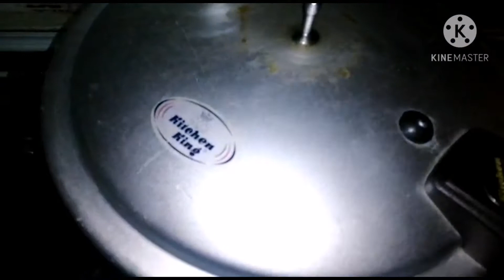Paye ki Recipe I paye bnany ka tarika I Beef Trotters I paya Recipe in preasure cooker I Paye masala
Paye ki Recipe I paye ki Recipe Pakistani I paye bnany ka tarika I paye ka salan I Beef Trotters Recipe I paye ka salan

Is video main hum ne aap ko bohot hi asan tarikay se paye ka salan bnany ka tarika bataya hai, ye Recipe bakra eid ki special recipe ha Jo k aam dino m bhi buht shouq sy khae jati ha or special nashty m nan k sath

Paye ki Recipe Pakistani I paye ki Recipe I paye bnany ka tarika I paye ka salan I Beef Trotters Recipe I paye ka salan